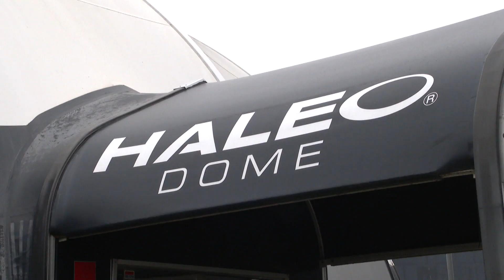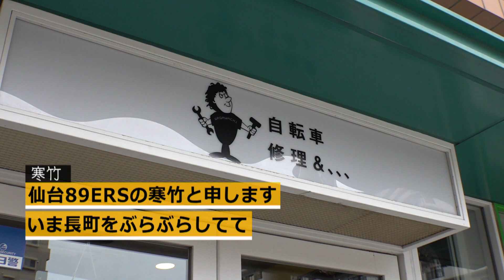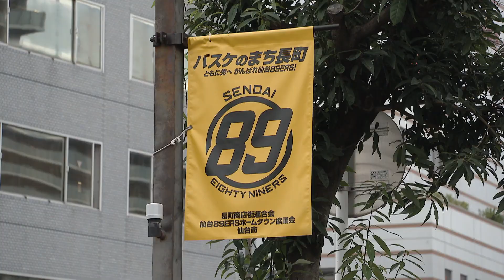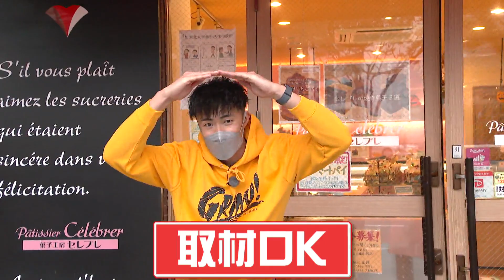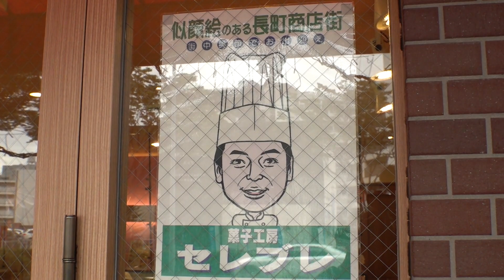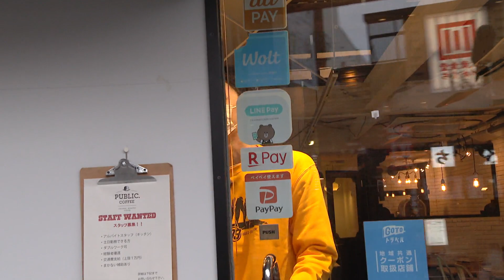【仙台八十九箇所巡り】バスケット選手がホームタウン「長町」をぶらぶら初ロケ初アポ初食リポ！高ぁ～いところに感謝のシール⁉【仙台８９ＥＲＳ】寒竹隼人 加藤寿一 全力「黄」援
ミヤギテレビ「OH！バンデス」
毎週月曜日～金曜日　午後３時５０分～毎日♪生放送